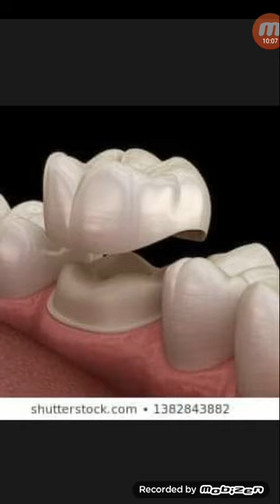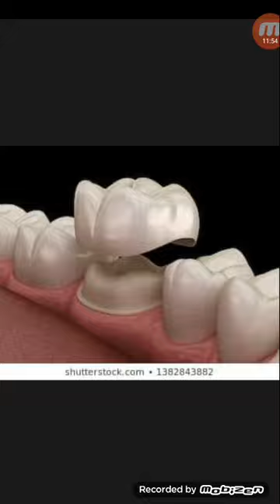দাঁতের যে অবস্থায় রুটক্যানেল+ক্যাপ করতেই হয়...